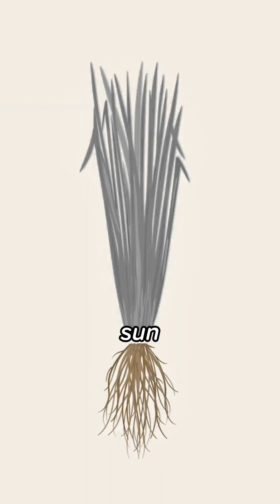Secret of the Mysterious Circles in the Desert Solved!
The so-called Witches Circles have been a source of controversy and speculation for centuries as to their cause. They are most often found in the desert, for example in Namibia. But they're also found in the forest, made of mushrooms.

Awesome Animals is educational, facts, real stories and interesting things you will see for the first time in your life.